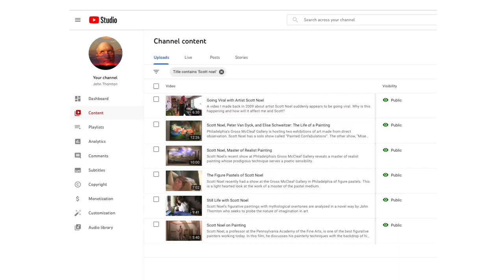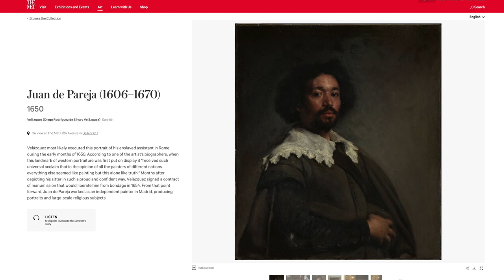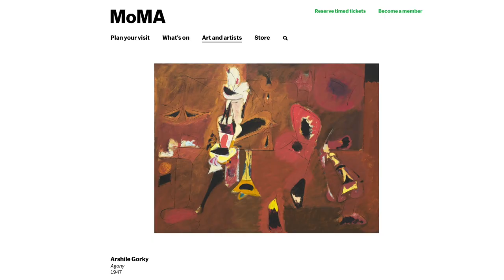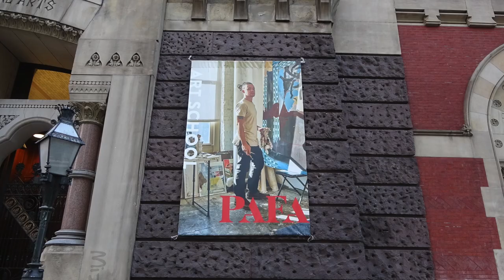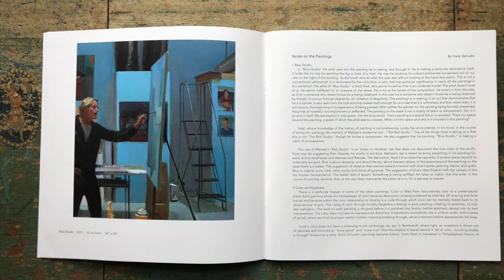Scott Noel, To Become an Artist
Artist Scott Noel is an evangelist for painting from direct observation. It was great to talk to him at his opening. I wanted to learn his thoughts about how his way of being an artist is holding up in our changing times.